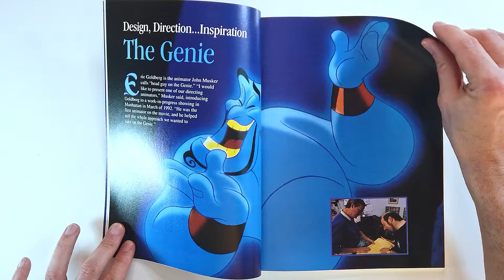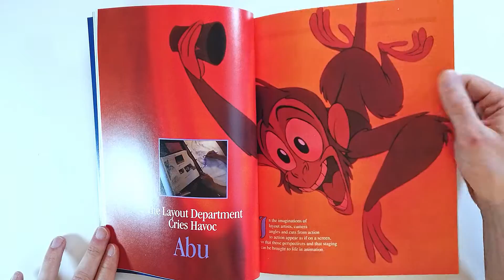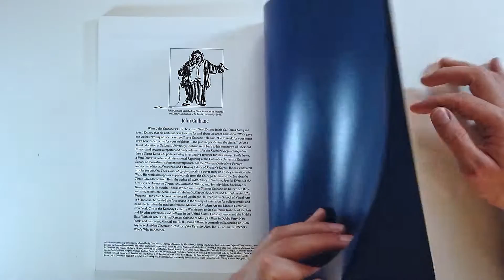Aladdin The Making of an Animated Film (flip through) Artbook